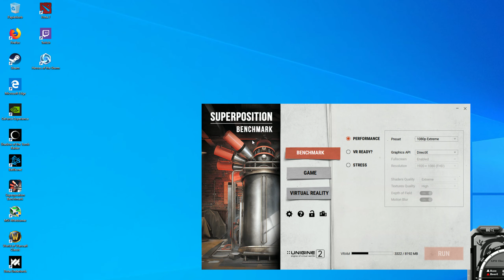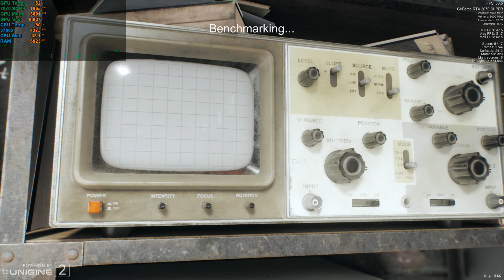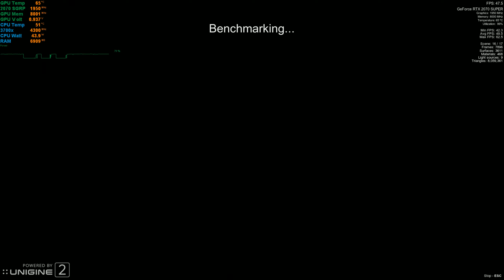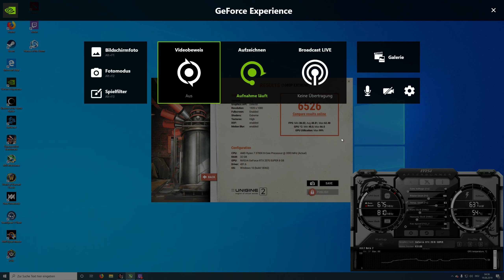Rtx 2070 Super Gamerock Premium Undervolting Superposition Score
Undervolting my Rtx 2070 Super GRP @ 1950 Mhz with 0.937 Volts with max 66 degree
My Card runs on Riser Cable + i was filming this with nvidia experience. Under "normal" conditions i score a little bit higher...near 6700 Points
Stock Cards scores 6500 Points...so its identical, but less power and lower temps.
Power dropped from 220 Watts to 175 Watts on usage.